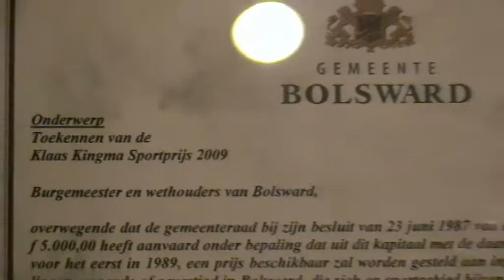Klaas Kingma sportprijs voor Peter Nauta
De Schaatser Peter Nauta wint in 2009 deze prijs